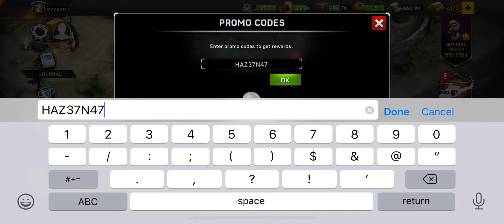Left to Survive | ZOMBIEFEST | LEVEL1 GEARS perfectly matched for INSANE MODE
For those who are SG lover try to keep your mug or cup if tea cup gear for it has 2%DAMAGE attachment..i have a video also using 44gears but using SG only without meds or anything to used for the hordes in insane...i just tried using all level1 gears to practice headshot using the SG to know if it is possible to make the insane mode as an easy mode for me and also to practice the aiming and timing as well for the ammo is only limited. watch out for my next video using same level1 gears(low hp) in Bigboss insane mode 😉 👌